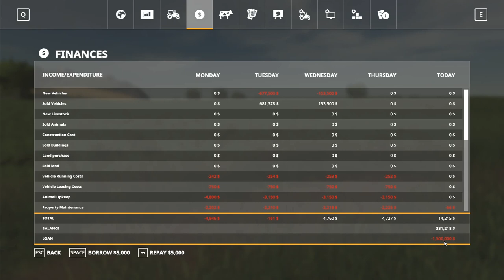Let's Play FS19, Alps Panorama With Seasons #45: Fertilizer With Courseplay!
Large scale series with large scale machinery, our motto this time is 'Go big or go home' and we don't want to go home.  We're also using seasons on the map as well!

Going back to courseplay again because so many of you want me to try and learn it.  I may not like it, however I'm still going to try and give the people what they want!

All mods not listed below can be found on the in game Modhub

Place Anywhere if it’s not showing up in the mod list, change the – to _ on the file name in the mods folder

Krampe pack with rear hitch and more powerful truck (unpack this mod and add the three zip files to your mod folder)

Autoload trailer, remember to rename the file as FS19_LizardAutoloader, (add .zip to the end if your other mods normally have this visible)